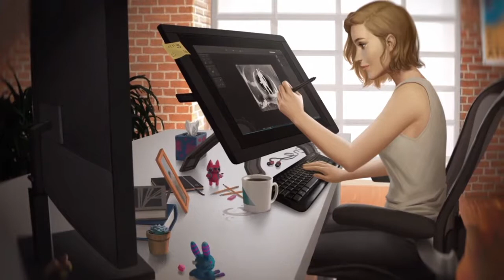JUNE MOONE - Injustice 2 Enchantress Arcade Playthrough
So much better than the Suicide Squad Enchantress.